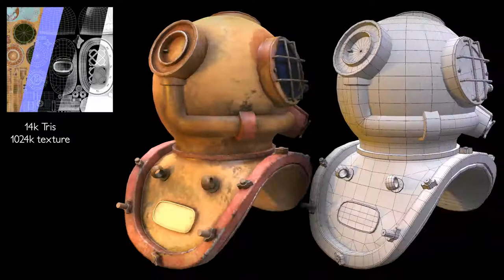showreel 3d artist 2018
My showreel for my 3d project works.